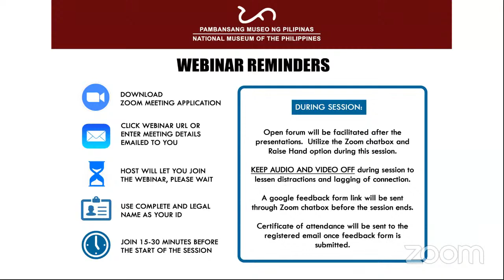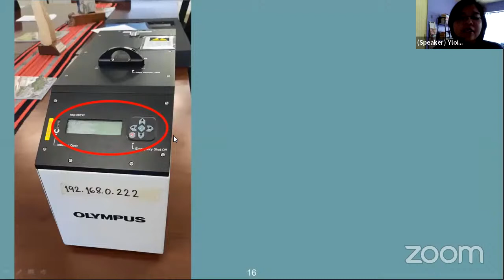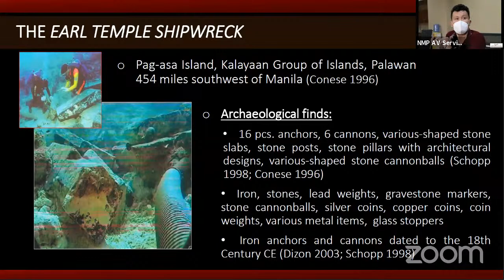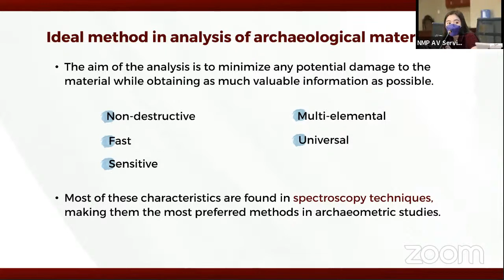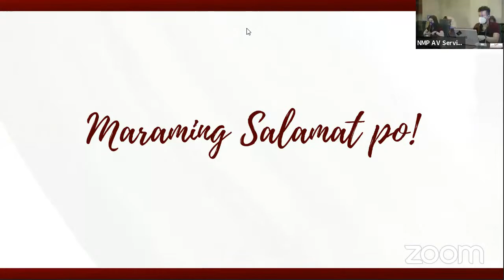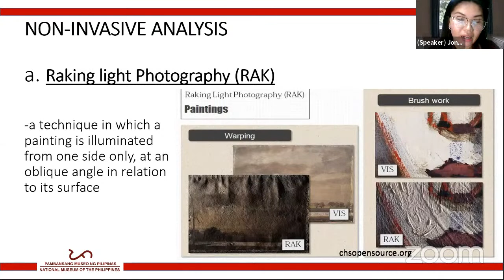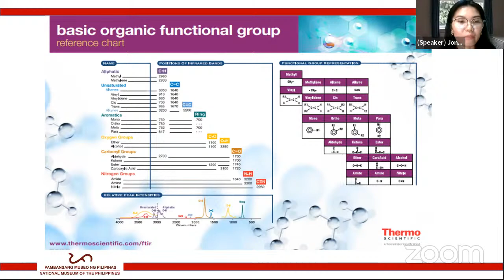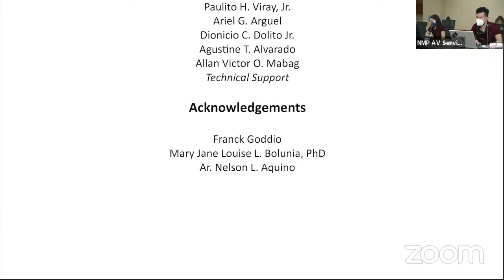Maritime & Underwater Cultural Heritage Forum 2021